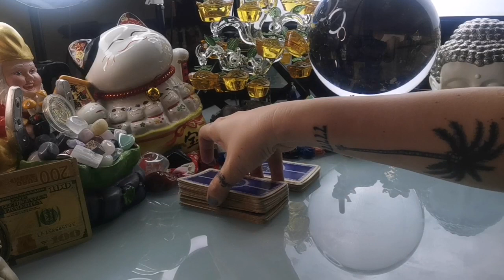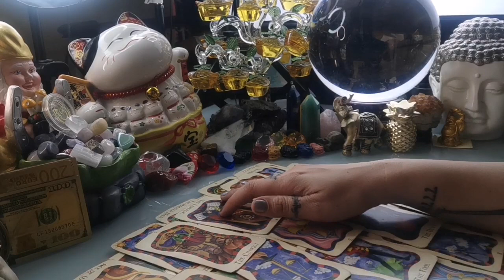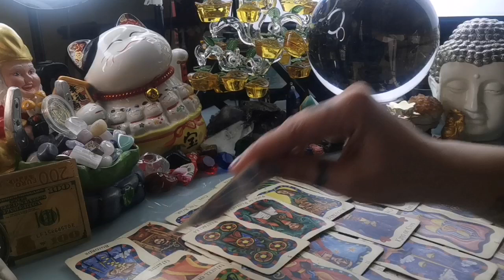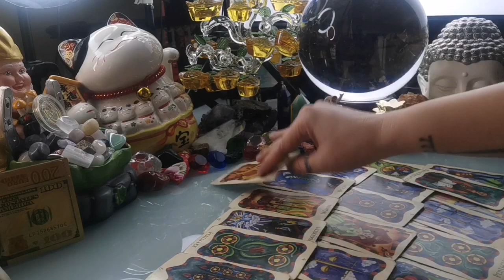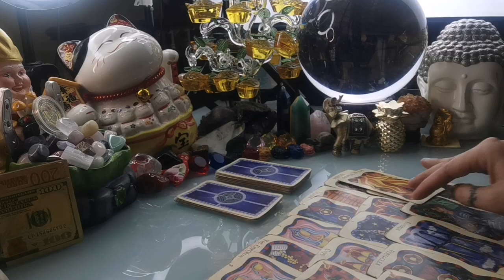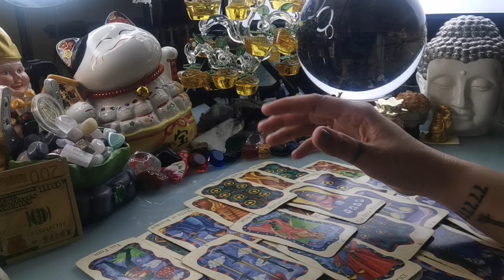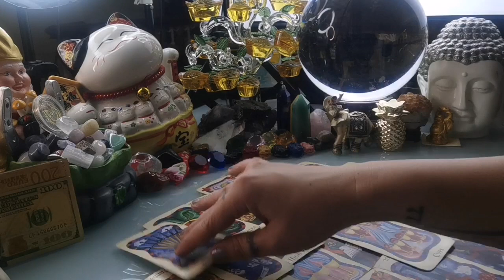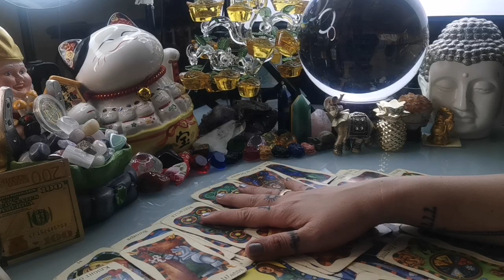KAPALARAN 🔮🧭 HOROSCOPE NGAYONG ARAW OCTOBER 30,2020 KALUSUGAN, PAG-IBIG AT DATUNG-APPLE PAGUIO7